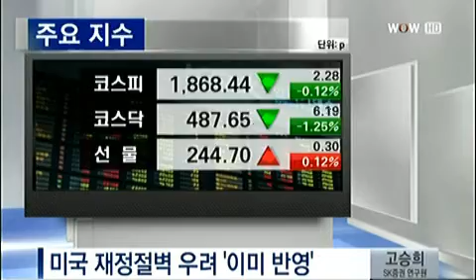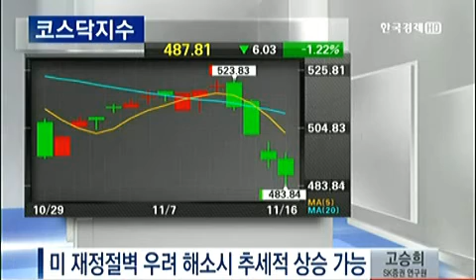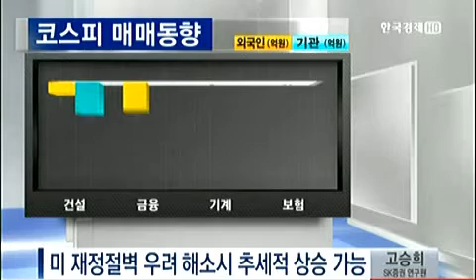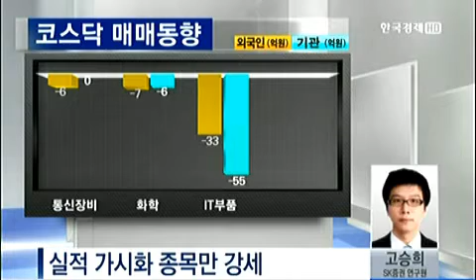오늘 장 전략_2012.11.16 방송